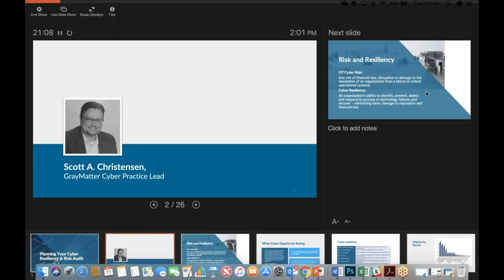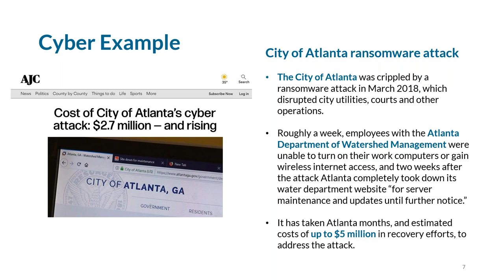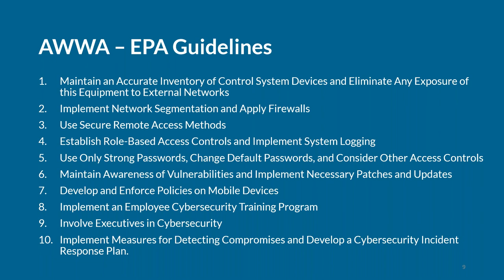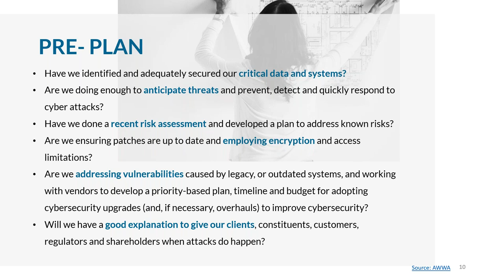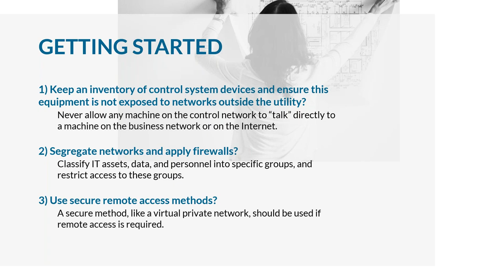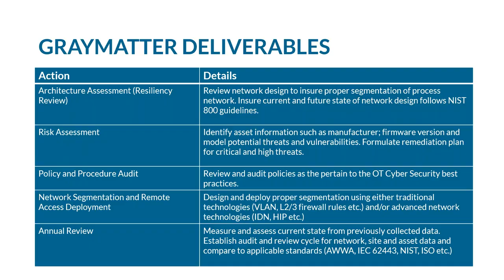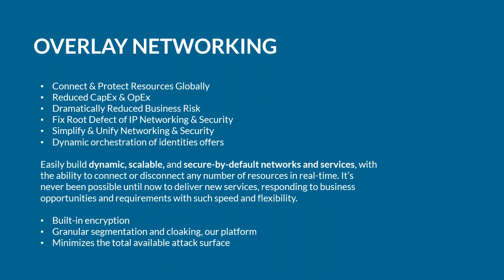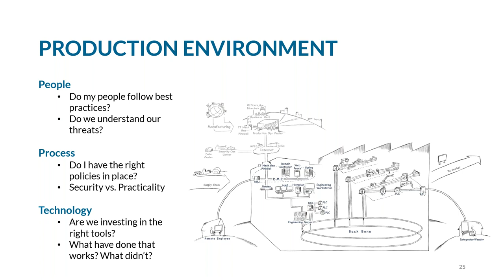GrayMatter - Planning Your Cyber Resiliency & Risk Audit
GrayMatter Cyber Lead Scott Christensen hosts a webinar about planning your cyber resiliency and risk audit.